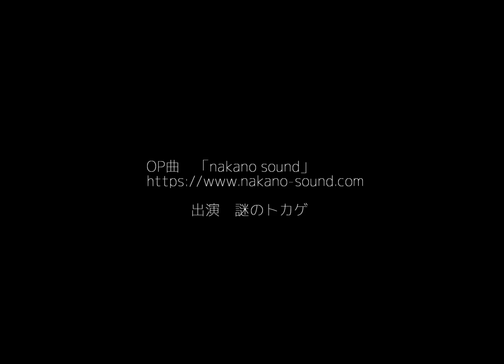トカゲ3号 (仮)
トカゲを見つけると、足を止めて見てしまう。